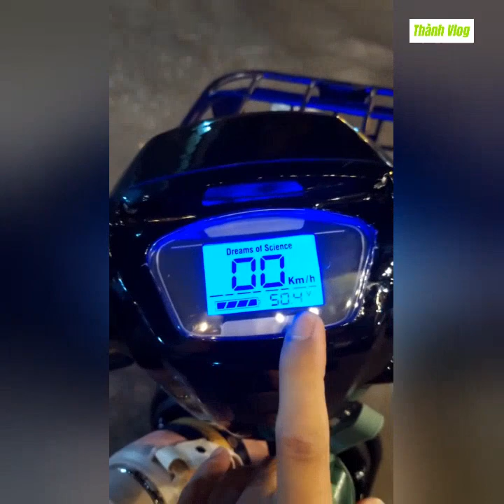Xe đạp điện dành cho "nấm lùn"ThànhVlog